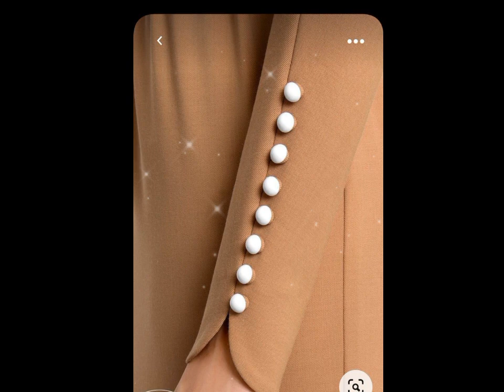Stylish Cuff Sleeves designs || New Cuff Sleeves Ideas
Stylish cuff sleeves design